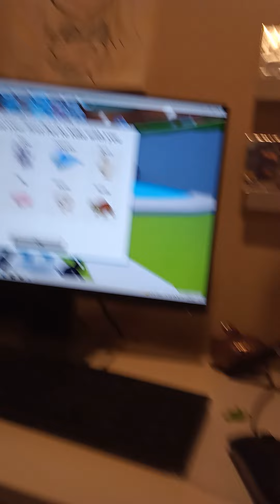lets play some roblox :')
I don't have good software ok 🥲